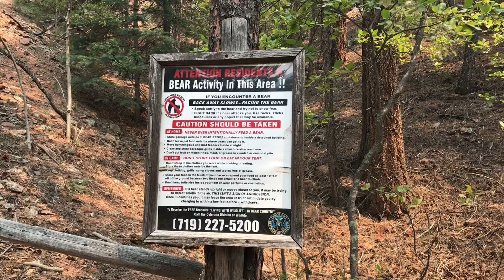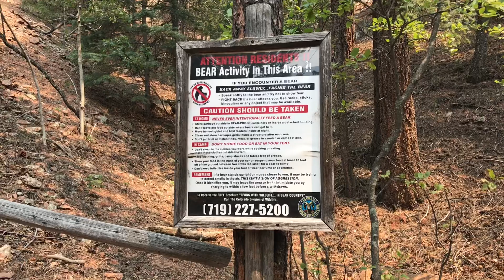Colorado Springs ခရီးစဉ်၊ အပိုင်း - 3/5 | Seven Falls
Colorado Springs: E-3/5 | Seven Falls